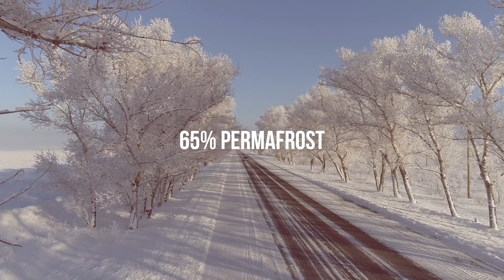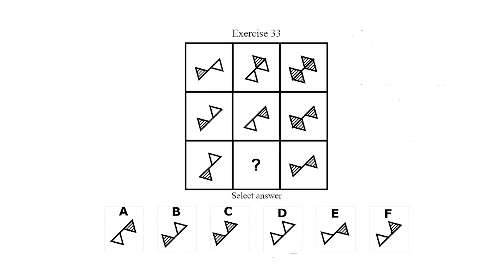Způsobí klimatické změny Ruskou nadvládu?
Dnes válka na Ukrajině trvá již 125 dní a i přes zdánlivou převahu Ruské strany se Ukrajina stále urputně drží. My se ale dnes podíváme na to, jak by to vypadalo, kdyby se Rusko dostalo do správného klimatického pásma a získalo tak obrovský náskok nad zbytkem světa.
• Pokud se ti video líbilo můžeš dát like. Pokud ne dej dislike a napiš nám konstruktivní kritiku do komentářů.
• Vaše zpětná vazba je pro nás velmi důležitá, proto Vás velmi prosím, pište komentáře na naší tvorbu. Pozitivní i negativní jsou neuvěřitelně přínosné